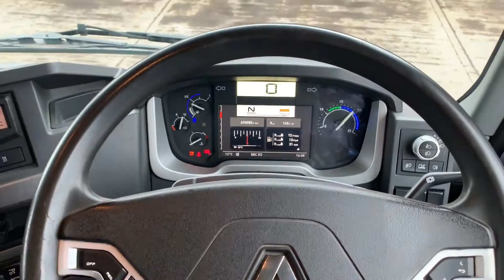2013 RENAULT T460 For Sale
Title: 2013 RENAULT T460 For Sale